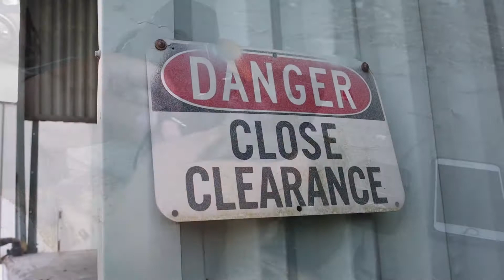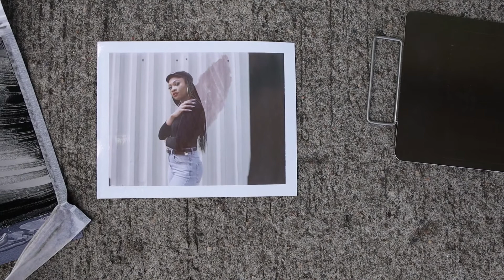Mamiya RB67 Film Photography Fashion Photo shoot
Yo, this is my first vlog on YouTube. I want to share my experiences shooting film and with the RB67. I am new to shooting film and I hope some of my videos helps others.

In this video I used a Strobe/flash to combat the harsh daylight.

Hotshoe adapter:

Sekonic LiteMaster Pro L-478D-U Light Meter:

Pc sync cable:

Newer moonlight (Flash):

Soft box for flash:

Amadea's insta: @amadeallen
Miles insta: @miles703
Big shout out to my boy Rich for recording this. His insta: @richwoodsfoto